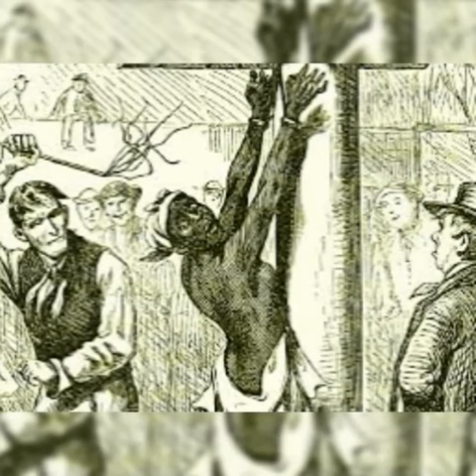Tit for Tat#sheikh sadi#urdu mien jesa kro gy wasa bhro gy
حکایات سعدی#daily qouts for u